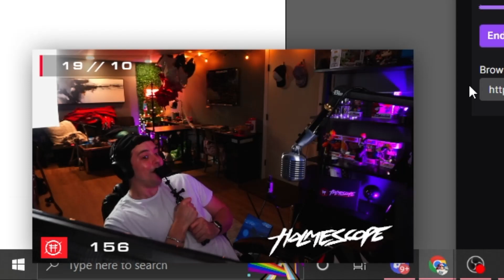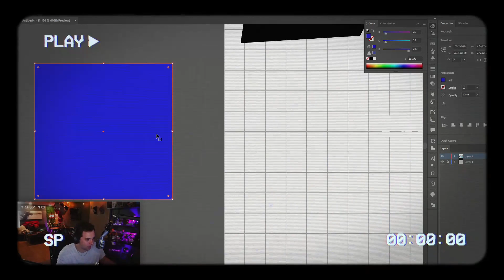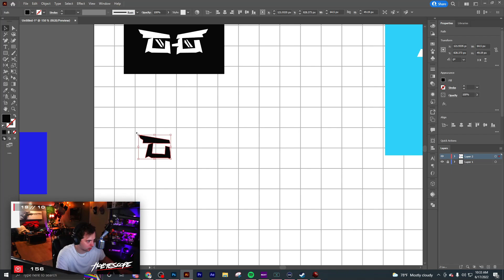Redesigning YOUR Logos Pt. 2 😱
LOGO REDESIGN TIME. Today we are redesigning YOUR logo. If you ever want to get your logo redesigned by me FOR FREE, then make sure you check out the twitch streams!

     🔥Social Medias 🔥